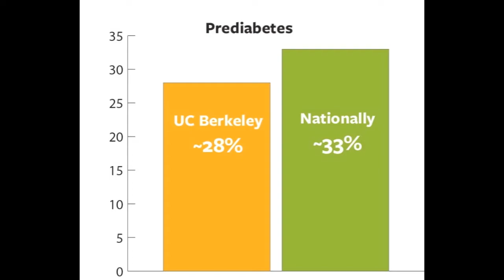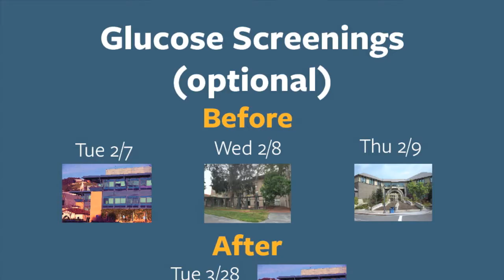Game On! Spring Training for Prediabetes Prevention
This spring, Be Well at Work -- Wellness Program invites you to participate in "Game On! Spring Training for Prediabetes Prevention," a 6-week online challenge to prevent prediabetes.

Be Well at Work -- Wellness Program
University Health Services
UC Berkeley